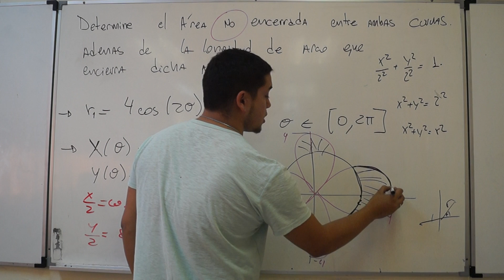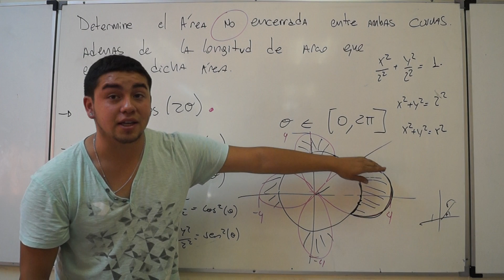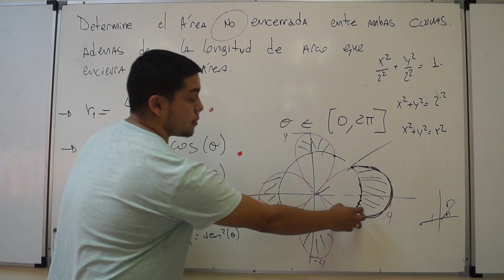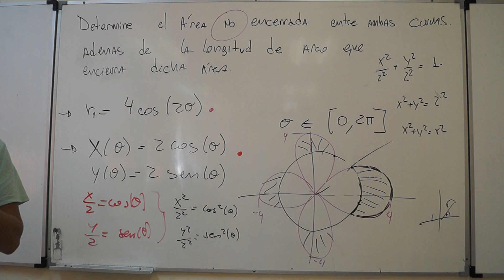PARTE 6- AYUDANTIA 3- CALCULO 2- PEP 1